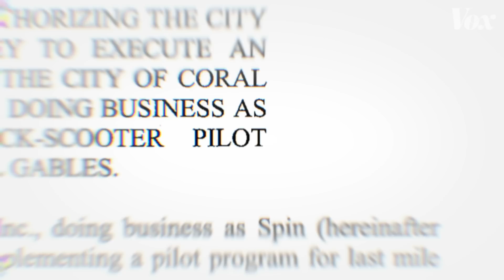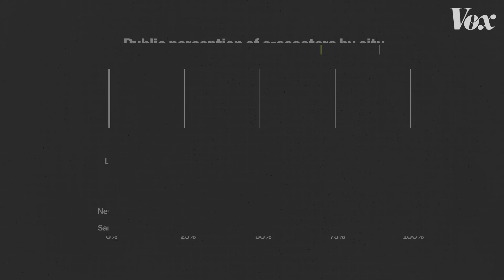Don't blame scooters. Blame the streets.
The sidewalks were never meant for this.

We teamed up with the University of California to explain one of the hottest trends of 2018: dockless electric scooters.

You can also read University of California's write-up on the video above

They’re one of many ‘micro-mobility’ innovations rocketing through the transportation sector.

Even in cities with exceptional public transportation coverage, gaps persist. This is a decades old problem, often referred to as ‘the last mile/first mile.’ Cities traditionally address the last mile problem by expanding bus routes. But as cities continue to populate while transportation dept budgets dwindle, the patience of commuters is running dry. So scooters, electric skateboards, and pedal assist bikes have become an increasingly popular option for city residents.

These innovations, while quite popular, also draw the ire of the oft-beleaguered sidewalk pedestrian. The past century of development prioritized car transportation, often at the expense of wide sidewalks that were once bustling with life. So the planners of today are taking a page out of history to prepare for a brave new world of alternative transportation.

If you’d like to learn more about the deal with scooters in your city, I recommend following Curbed. You should start with this write-up by Alissa Walker

Here’s a closer look at the survey data on the popularity of scooters

Here’s Sarah Kaufman on the push to regulate scooters in cities

Here’s a NACTO write-up on what future complete streets could look like.

And, just for fun, here’s that Library of Congress footage of San Francisco’s Market Street